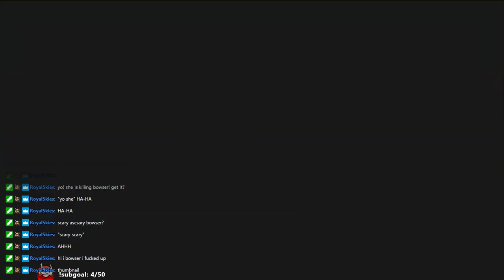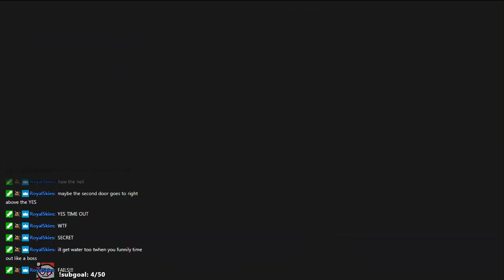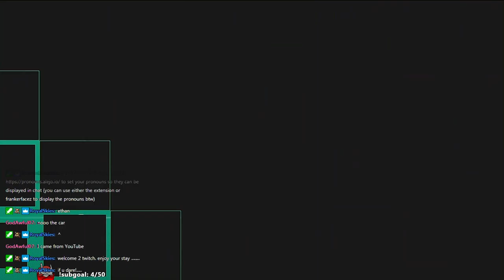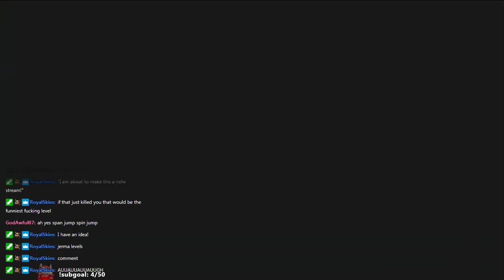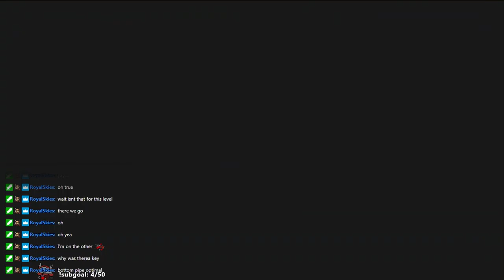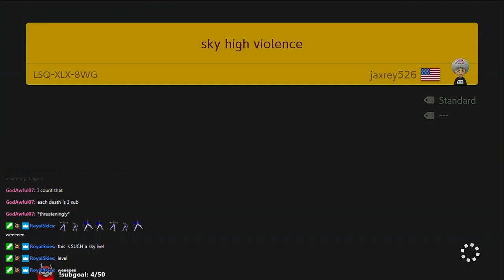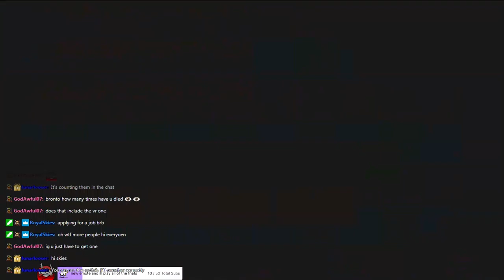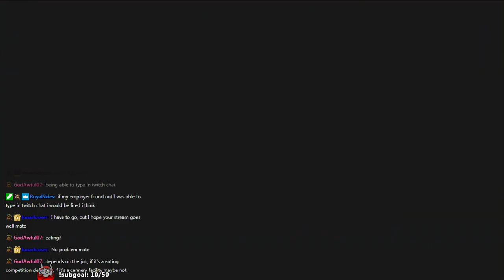Mario Maker 2 Endless [January 18, 2022]